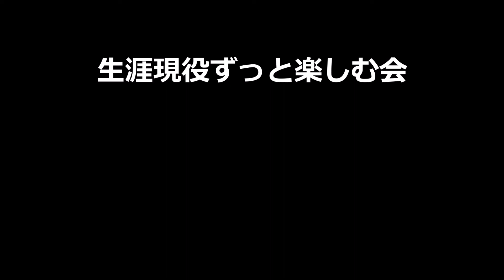「古代米赤米を守ります」生涯現役ずっと楽しむ会